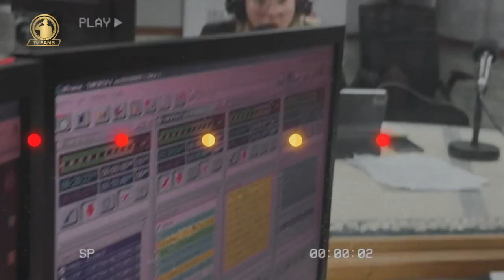DEBATES DEL SUR